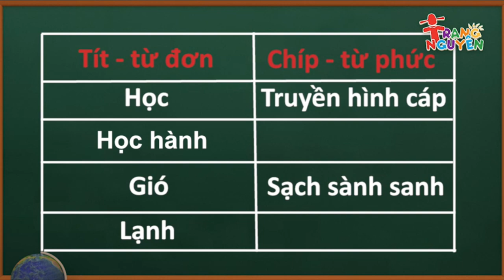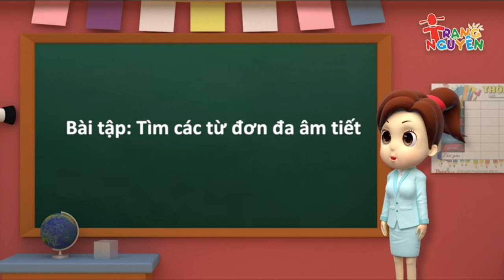4️⃣Từ đơn - từ phức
4️⃣🍀🍀🍀- Từ đơn: là từ do một tiếng có nghĩa tạo thành
VD: sông, gạo, xe….
- Từ phức:  là từ có 2 tiếng trở lên